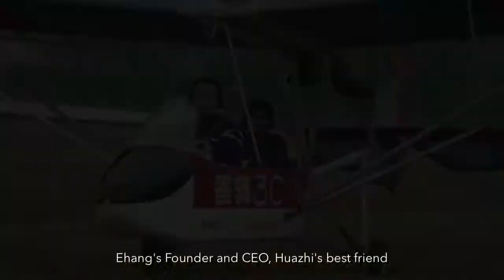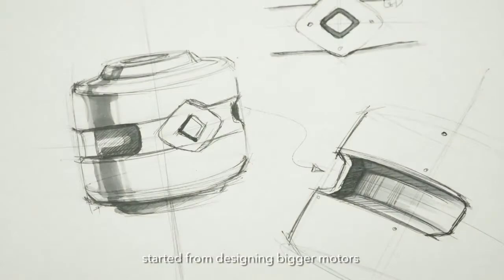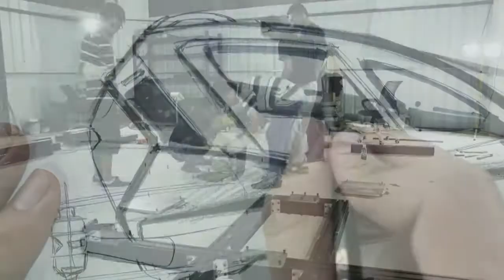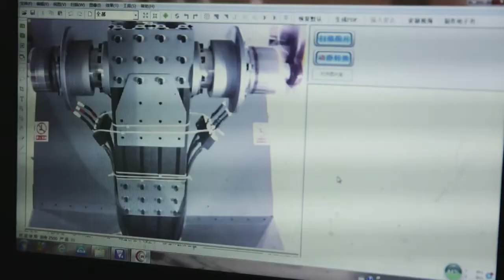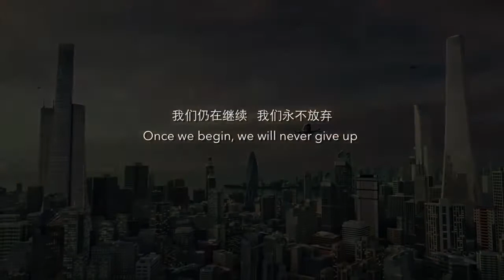Los drones con pasajeros serán una realidad en Dubai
El prototipo ideado para las personalidades con mayor nivel adquisitivo, comenzó a llamar la atención en el CES de las Vegas y se bautizó como “el primer coche volador”.

En apenas unos meses ha pasado de ser un proyecto para convertirse en una realidad ya que según el responsable de la Agencia de Transportes de Dubai, al-Tayer, “Esto no es sólo un modelo, realmente hemos experimentado con este vehículo para que sea una realidad en los cielos de Dubai. Pretendemos adoptar el sistema  a partir de julio de 2017”.